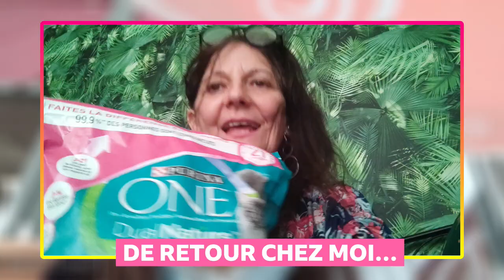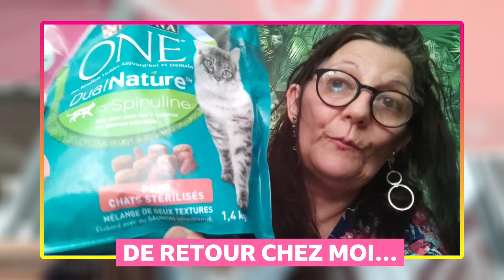🔴 RETOUR DE COURSES CELIBATAIRE PAS CHER| Sybil La Débrouille 2.0